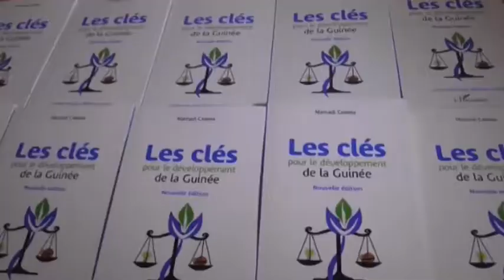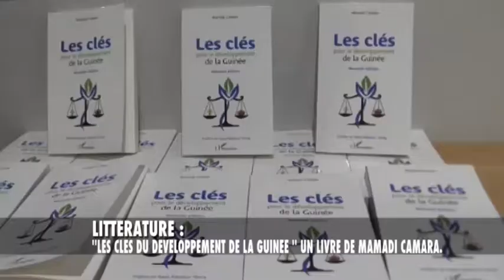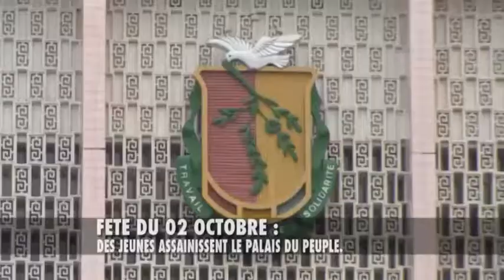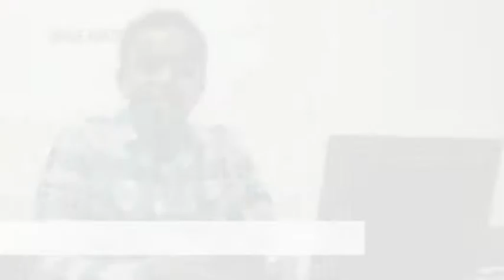JT1 13HEURES DU MAR 02 10 2018